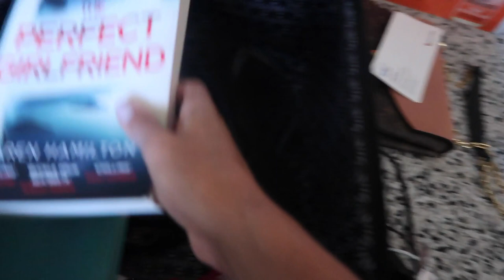My Carry on Essentials | What to pack on a long flight + Tips and Tricks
Hope you guys enjoy my tips and tricks for travelling on long haul flights!!

This is what i do every time i go away to make the trip a little easier to endure!

Sammy

Things mentioned:
Hair treatment: Olaplaex
Hair oil: Wella professional
Fake tan: Loving tan
Lip balm: Lanolips
Face mask: Minnessey
Vitamin C powder: Biomax
Supplements: SUPP
Shampoo and conditioner: Living proof